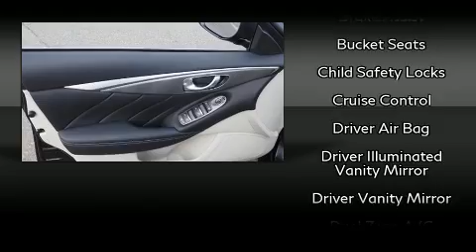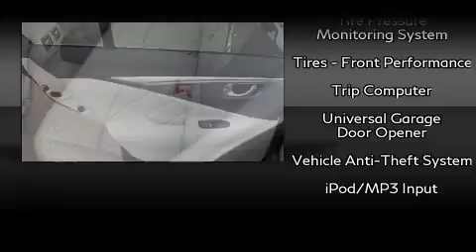2014 INFINITI Q50 4dr Sdn Premium AWD in Danvers, MA 01923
Kelly INFINITI
155 Andover St
in Danvers, MA 01923

You can expect a lot from the 2014 INFINITI Q50. This 4 door, 5 passenger sedan still has fewer than 40,000 miles! It features all-wheel drive versatility, an automatic transmission, and a refined 6 cylinder engine. INFINITI prioritized practicality, efficiency, and style by including: front and rear reading lights, a tachometer, speed sensitive wipers, a built-in garage door transmitter, heated seats, power door mirrors and heated door mirrors, and cruise control. For drivers who enjoy the natural environment, a power moon roof allows an infusion of fresh air. INFINITI ensures the safety and security of its passengers with equipment such as: dual front impact airbags with occupant sensing airbag, head curtain airbags, traction control, brake assist, anti-whiplash front head restraints, ignition disabling, and 4 wheel disc brakes with ABS. This car was designed with safety in mind, allowing you to drive with even greater assurance. This vehicle has achieved Certified Pre-Owned status, by passing INFINITI's comprehensive certification process. Our aim is to provide our customers with the best prices and service at all times. Please don't hesitate to give us a call.